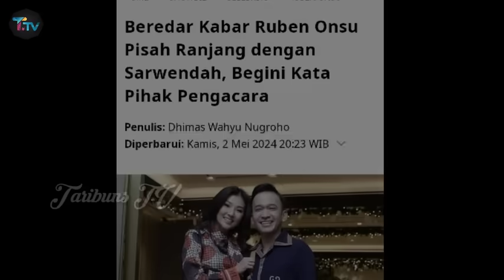Perseteruan ruben Onsu dan JORDI Onsu semakin memanas, Ada Apa? cek Faktanya !!!